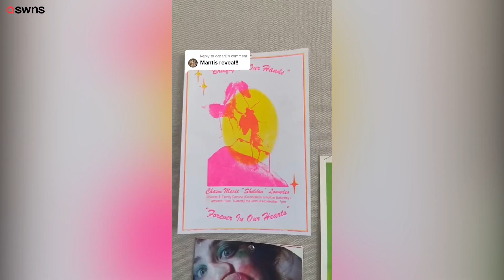US student creates MINI APARTMENTS for her pet praying mantises | SWNS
This art student has created detailed mini apartments for her three praying mantises to live in featuring mini posters, tint fake bongs and a Henri Mant-isse painting.

Amy Igri, 23, began caring for the insects after receiving a call to action from a college friend after a Californian mantis landed on her window.

She took it in and, after naming her Rosacea, Amy researched how to take care of the insect and found a huge community of hobbyists online with a wealth of information.

The idea for her mini-mantis apartment came from her years as an art student, taking inspiration from dollhouses, online apartment tours and her own college housing experiences.

Amy, from Florida, who is studying at Pomona College in Claremont, CA, said: “Raising and caring for praying mantises isn’t seen as very ‘glam’ online.